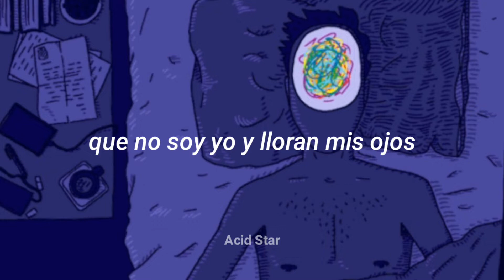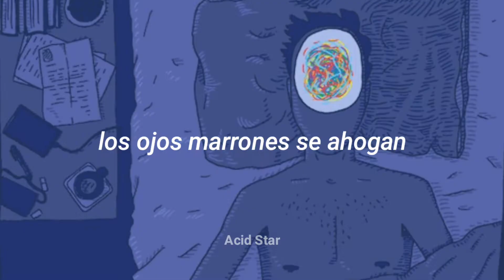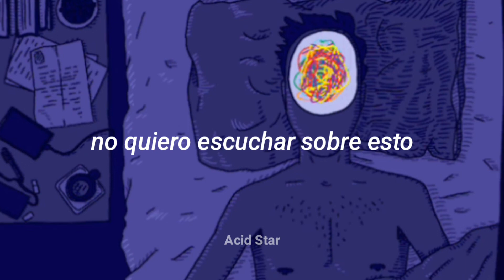Chez Ali - Blue Cheese (Sub. Español)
Lyrics:

My mind proceeds with the thought
That there's some other guy who isn't I
tear my eye, broken down on his timeline
My stomach runs on fumes,
nothing there but rotten perfume,
it isn't me to lose my cool like this

With a smile, you turn the knife
Spill my guts on the floor
But wait, hold that thought
I don't wanna hear about this anymore

Brown eyes, drown the white stains
With ease like the flick of a brush
Lost our touch, but how long
Must I wait till we're done
Was it foolish to believe,
hearts and miss ya" meant a thing
If it isn't me, then why'd do me like this

You smile, and turn the knife
I don't wanna hear about this anymore x2